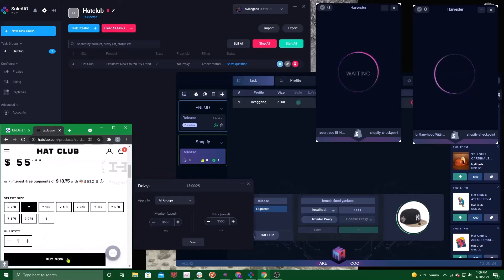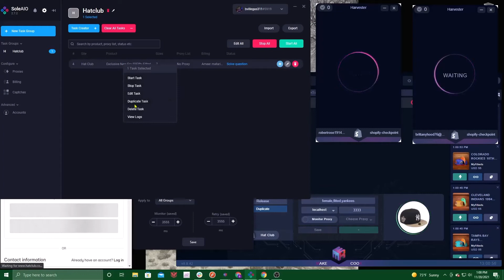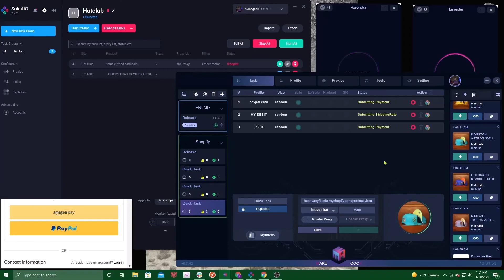FITTED LIVE COP 11/20 11 HATS IN 2 MINUTES!! MYFITTEDS HATCLUB